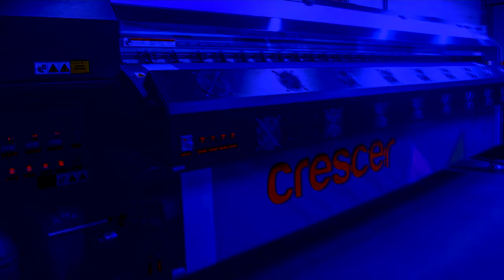026 - BATE-PAPO: O CLIENTE É O DONO DA ARTE, INSTINTO ARTISTICO, VELO | CURSOcomunicacaoVISUAL 0006